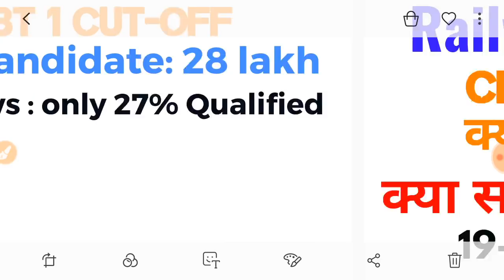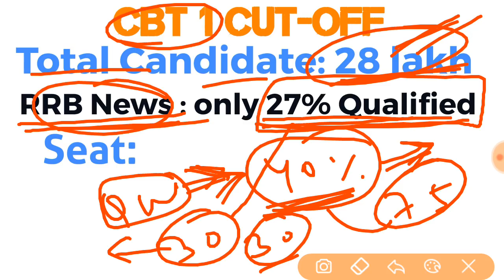RRB ALP Final👍 CUT-OFF 2018 of CBT 1 for CBT 2 / Railway Bharti सबको मौका ?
RRB ALP technician Final👍 CUT-OFF 2018 of CBT 1 for CBT 2 / Railway Bharti सबको मौका ?